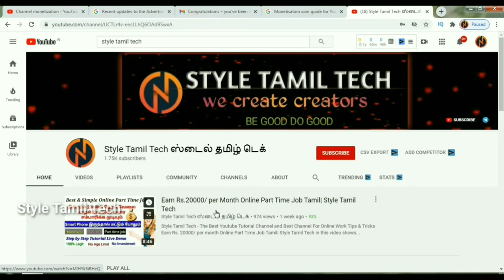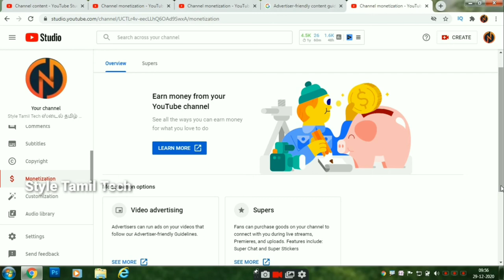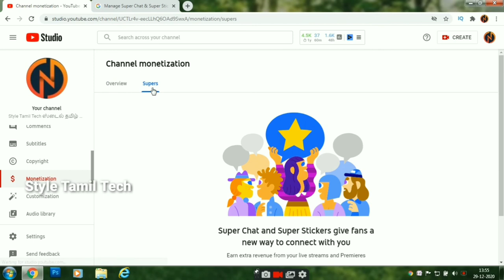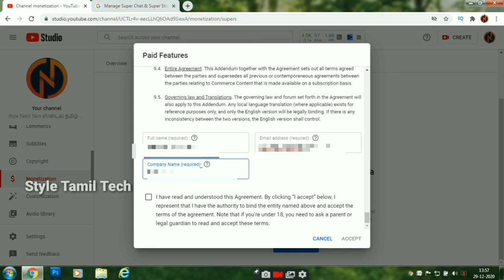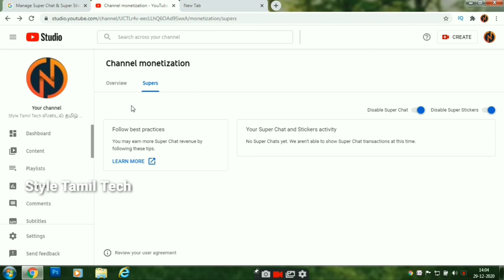How to Enable Super Chat On Youtube 2021 Tamil | Style Tamil Tech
Style Tamil Tech - The Best Youtube Tutorial Channel and Best Channel For Online Work Tips & Tricks

Enable Super Chat On Youtube 2021 Tamil | Style Tamil Tech